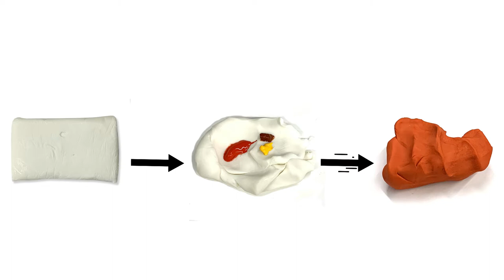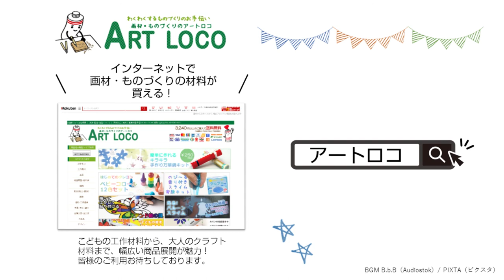【 作り方 】 粘土でかんたん♪かぼちゃのオーナメント